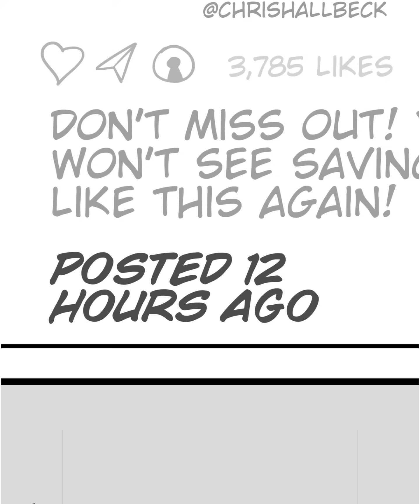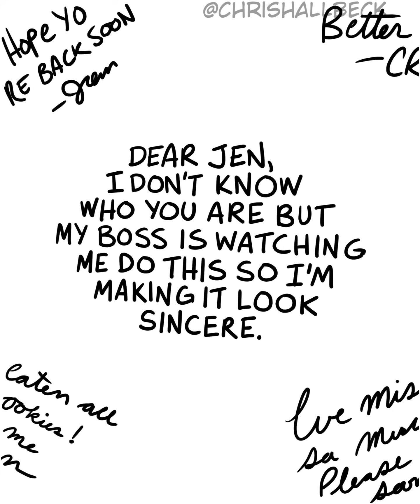Funny animated shorts to make you smile MORE!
My next animated short mega-compilation!

Preorder my new book!

Rode NT-USB Mini Microphone
Sony MDR7506 Headphones
Apple 12.9-inch iPad Pro
Apple Pencil
Apple AirPods Pro
ESR Rebound Magnetic Case
OTraki Two Finger Artist Gloves

—-CHAPTERS—-
00:00 Scary Spider
00:28 Dog Roommate
00:44 Car Trouble
01:04 Last Slice of Cake
01:26 Interview Questions
01:54 Wishing
02:08 Cat or Dog Person
02:26 New Robot
02:45 Interview Skills
03:09 Shirt Store
03:30 Good Puppy
03:45 Own House
04:12 Fifty Dollars
04:20 Signals
04:52 Suggestion Box
05:16 Hey!
05:27 Kettle
05:55 Clown Supplies
06:10 Other Skills
06:43 Gopher Guides
07:05 String Theory
07:29 Location Based Friendship
07:50 Professional Artist
08:11 Love is a 5 letter word.
08:26 Too Heavy
08:46 The Meme Historian
09:12 Snuggle Reserves
09:34 Ice Cream Wish
09:46 Second Dessert
10:00 Restaurant Newbies
10:20 Fish Revenge
10:31 Laundry Date
10:48 Wheel Barrel
11:08 Refrigerator Running
11:21 Ketchup Eggs
11:38 Irrational Fears
11:57 Human Symptoms
12:18 Custom Character
12:33 Fancy Meeting
12:44 Tentacle Support
13:05 Favorite Flavor
13:15 Hug Emergency
13:37 Headache
13:48 Pizza Coupon
14:21 Enlargement Gun
14:42 Typo Crisis
15:02 Big Project Little Robot
15:34 Largest Pineapple
15:52 You’re Late
16:07 Chewy Drink
16:30 Boss Battle
16:44 Spilled Juice
17:18 Cute Video
17:36 Secret Origin
17:48 Appointment Anxiety
18:15 Virtual Glasses
18:27 Spelling Skills
18:49 Why Fly?
19:05 Procrastiworking
19:29 Doggy Dinner
19:44 Sketchbook
20:17 Accidental Thief
20:47 Goodnight Puppers
21:02 How’s It?
21:23 Ice Cream Bowl
21:34 Ear Rumbling
22:01 Simulation
22:23 I Want That
22:34 Constant Comments
23:05 Pistols and Petals
24:00 My World
24:16 Cool Show
24:48 Life Is Beautiful
25:00 Professional Panic
25:34 I Love Bedtime
25:49 Walter
26:20 Lava Love
26:36 Dog Game
26:57 Minor Injuries
27:29 One Hour
27:47 Up Late
28:15 New Cereal
28:51 Altered Photos
29:22 New Guy
29:58 Monster Under the Bed
30:14 Better Together
30:31 Sacred Amulet
31:07 Midnight Snack
31:26 Get Well Card
31:43 Problems Are Solved